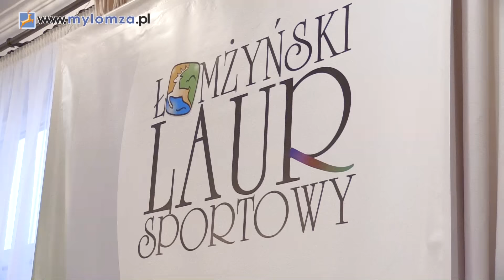Łomżyńskie Laury Sportowe 2017